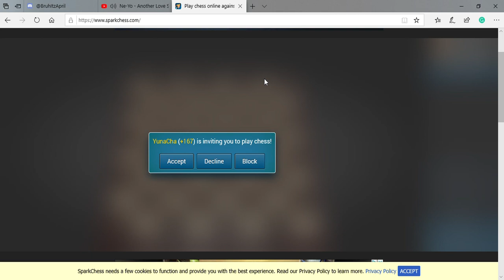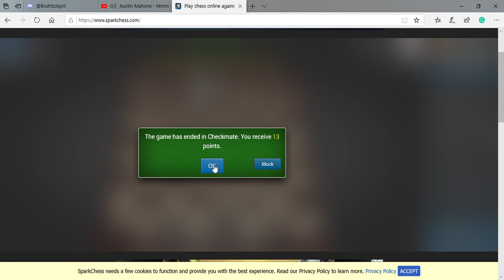VISOR VS APRIL IN CHESS PART 1?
Enjoy :D